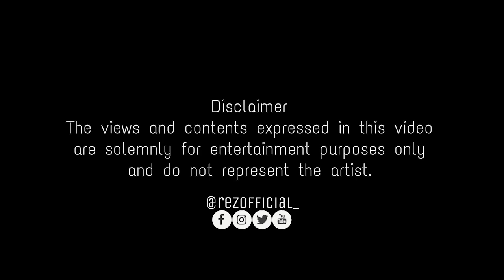Rez - All I Wanted Was A Brick [Music Video] | P110